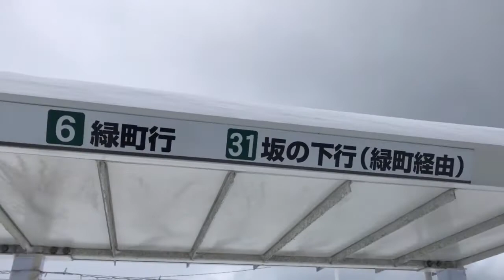暴風雪の稚内を歩く〜駅、商店街、北防波堤ドーム2018/01/25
あまりの寒さにiPhoneの電池が急激に無くなって切れました。